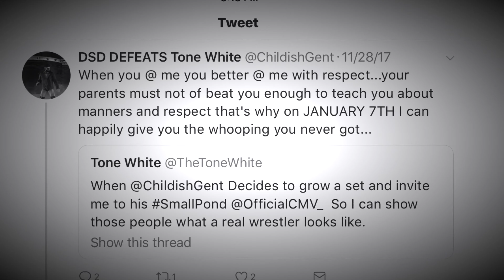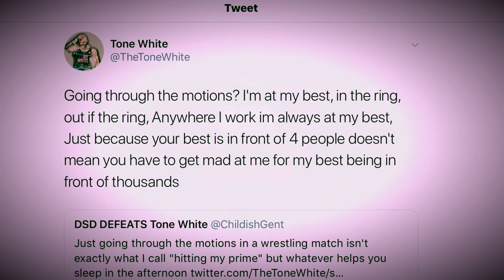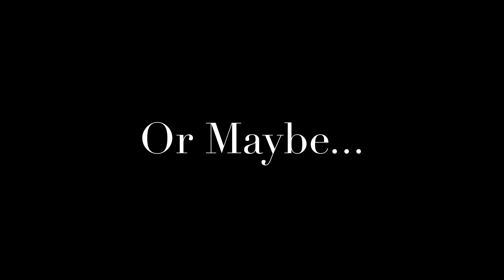WWE 2K18| D’Angelo St. Daniels vs Tone White CMV Contingency Promo